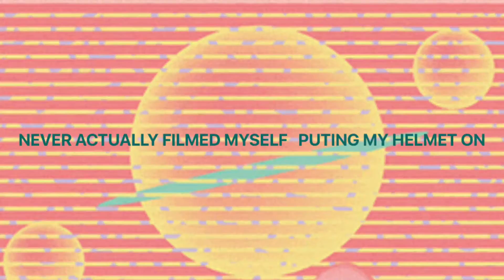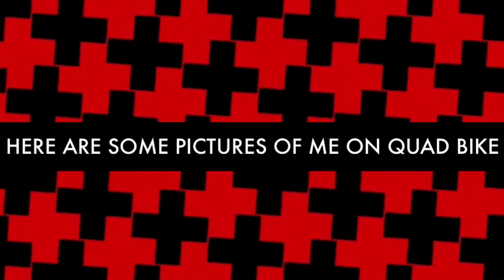The Day I should Have Died